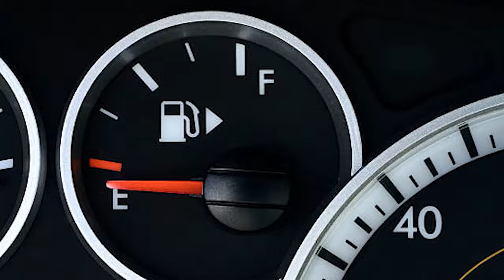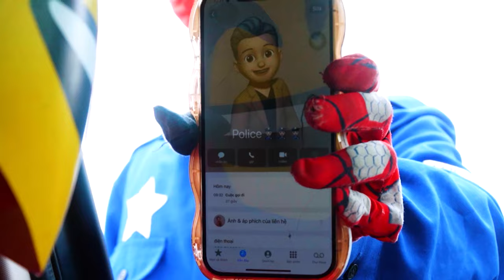What If ALL COLOR SPIDER-MAN In 1 House? KID SPIDER MAN & KID JOKER Rescue Kidnapped Bride